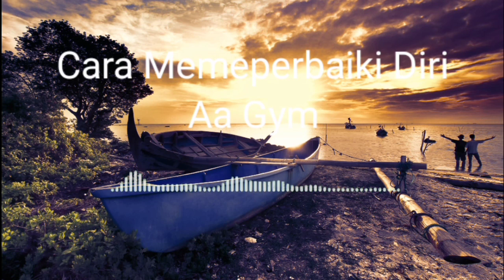Cara memperbaiki diri | Aa gym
Semoga kita semua menjadi hamba Allah SWT yang diridhoi-NYA